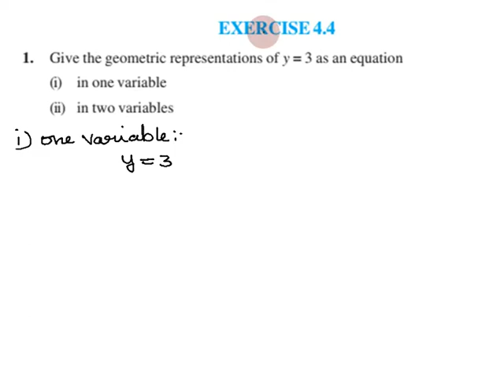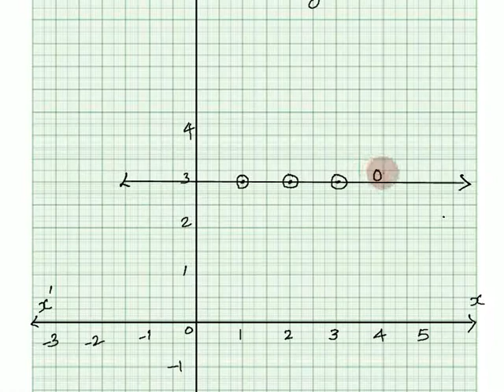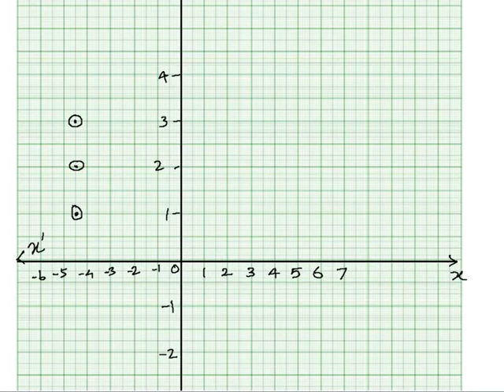Class 9, Exercise 4.4 in Tamil Chapter 4 Linear Equations in Two Variables, CBSE, NCERT in Tamil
Topics:
4.1 Introduction
4.2 Linear Equations
4.3 Solution of a Linear Equation
4.4 Graph of a Linear Equation in Two Variables
4.5 Equations of Lines Parallel to the x-axis and y-axis

EXERCISE 4.4
1. Give the geometric representations of y = 3 as an equation
(i) in one variable
(ii) in two variables
2. Give the geometric representations of 2x + 9 = 0 as an equation